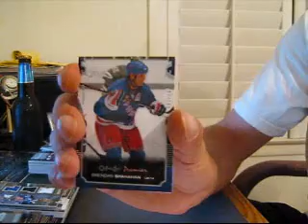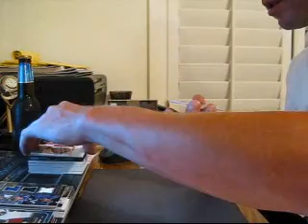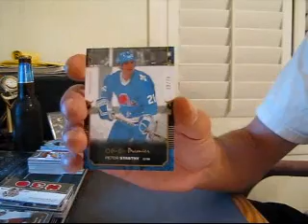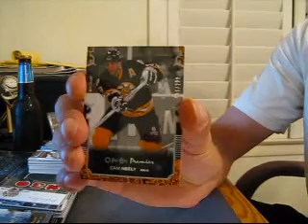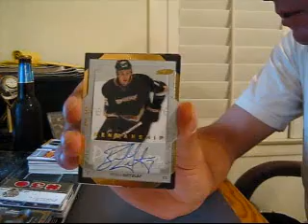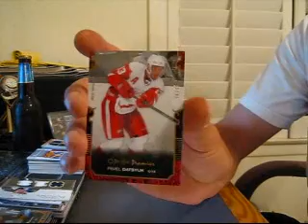Boxes 9-10 ~07/08 O-Pee-Chee Premier Hockey 10 Box Case Break ~5-8-09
scottyjay maple leafs
nydted1 canucks
fdpsports islanders
djpotter canadiens
autojerseyman blue jackets, penguins
phillycards coyotes, panthers, wild
alldayyy predators
devs30 blues, sharks
airhetrick capitals
gowifb lightning
skunkman sabres
cfletch rangers, red wings
wizkid kings
texhoss flames
breaksrus avalanche
spoofyface bruins
seven7n7 senators
hitman1116 hurricanes
nhlinseattle devils
dave12875 stars
roogy blackhawks
mikedaph oilers
truth17/ndepaul ducks
junglecarp flyers
pk9375 thrashers